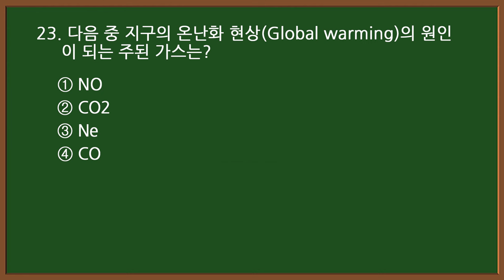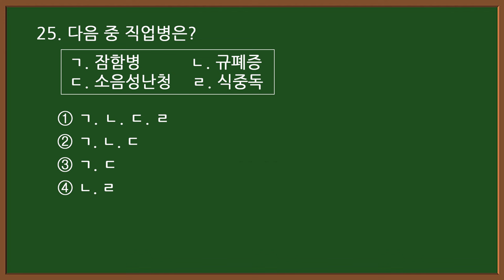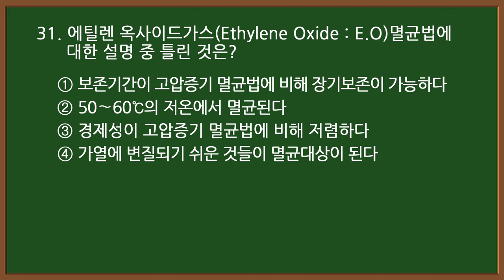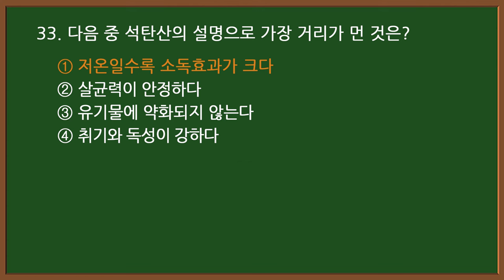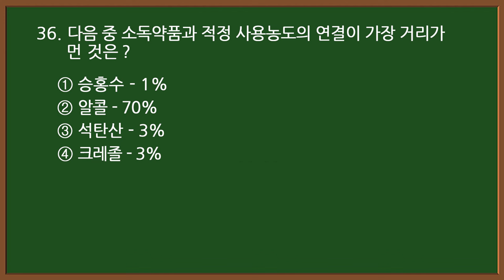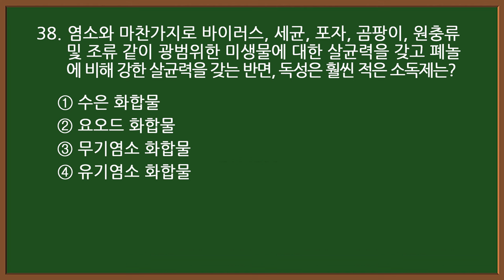💇미용사자격증 필기 2024 CBT 기출문제 5-2 [20문항]